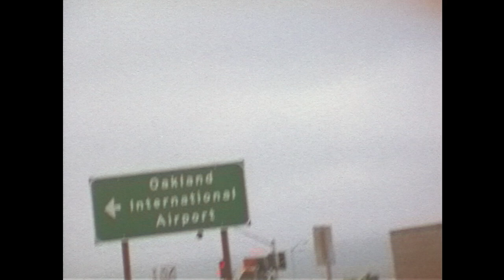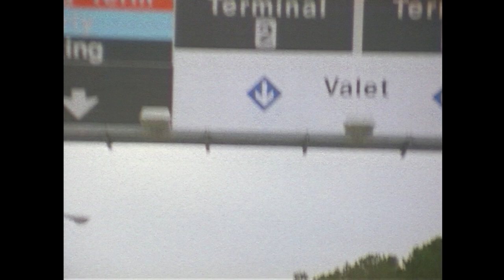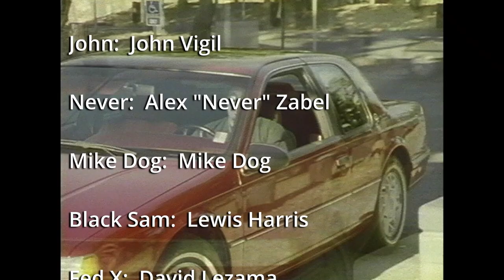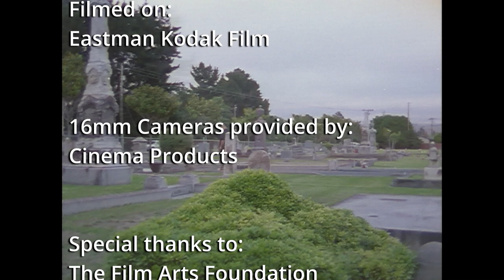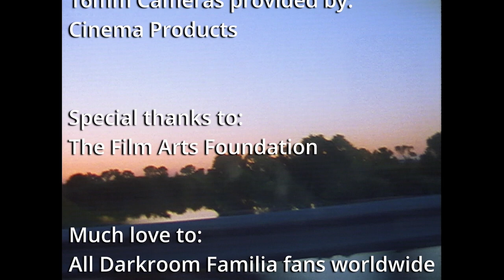VETERANOS - Full Length Action Movie Jesse Borrego Darkroom Familia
The classic Latino drama movie starring Jesse Borrego. Some neighborhood homeboys turn to a local OG for advice on a turf war against some skinheads.